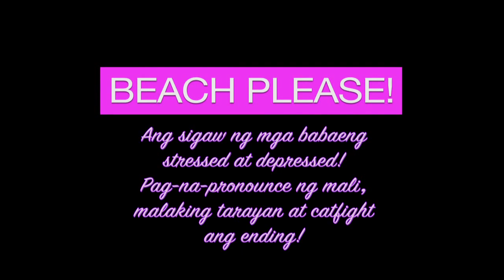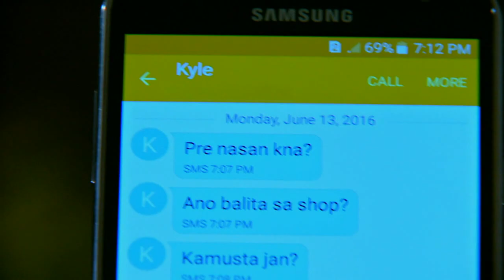Juan Happy Love Story: Full Episode 35 (with English subtitles)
I created this video with the YouTube Video Editor this video and more exclusive full episode of GMA shows on

Watch full episodes of ‘Juan Happy Love Story’ on GMANetwork.com ‘Juan Happy Love Story’ stars Heart Evangelista as Happy Villanueva and Dennis Trillo as Juan dela Costa Jr. Also included in the cast are Joross Gamboa, Kim Domingo, Pauline Mendoza, Gardo Versoza, Lotlot De Leon, Erika Padilla, Dominic Roco, Vincent Magbanua, Gloria Romero, Nick Lizaso, Rob Moya, Koreen Medina, Lean Amber Bautista, Arianne Bautista, Vince Gamad, and Mickey Ferriols.ube.com/editor)